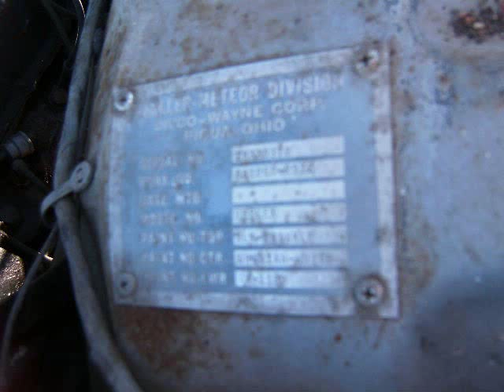1968 Cadillac Miller-Meteor Combination Ambulance/Hearse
For Sale. Whole or individual parts. This is not a restoration project unless you are very ambitious.